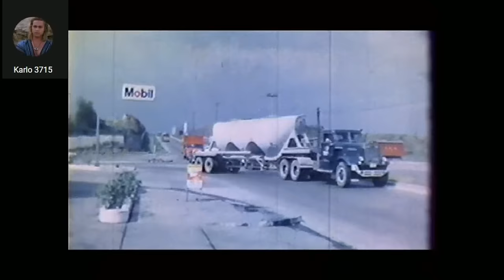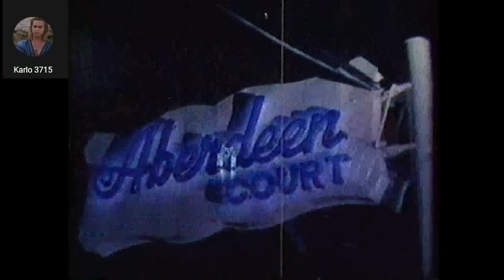Leron Leron Sinta Vilma Santos & Edgar Mortiz